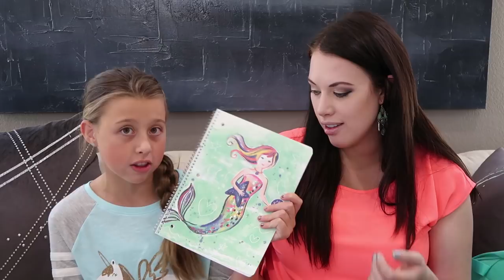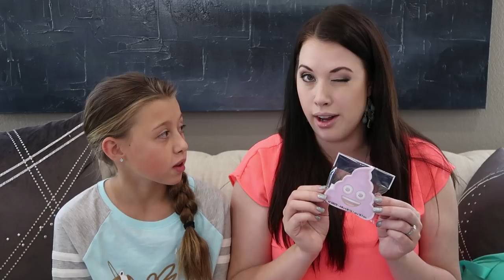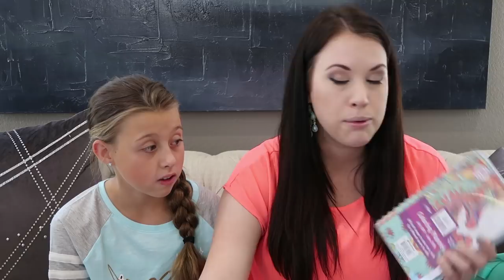HUGE BACK TO SCHOOL BACKPACK GIVEAWAY!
2. You must be 18 or older OR have parental permission to enter.

4. The winner will be picked at random and emailed by us directly. The winner will have 10 days to respond to claim their prize or forfeit and another name will be selected.

5. Extra entries can be obtained by visiting @walmart and @theweissfam on Instagram.

*Entries that do not comply with YouTube Community Guidelines will be disqualified.

69 Lincoln Blvd. Suite-A #267